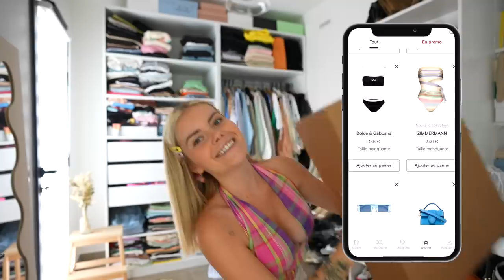1 SITUATION, MOOD, EMOJI = 1 TENUE (haul summer edition)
Salut les bgs et les bgettes! J'avais bcp trop envie de vous faire un haul, mais qui change de ce que j'ai l'habitude de faire. Du coup, vous m'avez donné des situations, humeur, emoji ou autre et moi... JE VOUS EN FAIT UNE TENUE!

*Code -10% : ROMY10YT (valable jusqu'au 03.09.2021 à minuit)

Si vous aimez ce nouveau format surtout, FAITES-LE MOI SAVOIR car j'ai pris bcp de plaisir à tourner cette vidéo et je trouve ca sympatoche de pouvoir combiner le partage de mes pièces coups de keur et le coté mise en situation, hyper good vibes et nouveau.

Paire Ambush

Paire Crocs Justin Bieber

Paire custom

Paire custom

INFOS PERSOS :
+ Je m'appelle Romane *Romy pour les intimes*
+ Je suis un pur produit du sud (ou pas)

CE QUE JE PORTE : plein de choses :)

DISCLAMER: Ca m'arrive de faire des partenariats (= mon travail), mais mon avis ne change en rien! Merci de le respecter et de me faire confiance - Principes et Valeurs les babes!

*Conditions: il faut quand meme ajouter ça : Cette offre est réservée aux nouveaux clients uniquement.
Cette offre est valable sur les articles plein prix uniquement.
Cette offre est valable sur les commandes d'un montant minimum de 150 USD ou tout montant équivalent dans une autre devise.
Cette offre s'applique uniquement aux marques et articles sélectionnés.
Cette offre est à usage unique par utilisateur.
Cette offre est valable jusqu'au 03/09/2021 à 23h59 (BST).
Cette offre est non cumulable avec d'autres offres FARFETCH.
FARFETCH se réserve le droit de retirer cette offre à tout moment sans préavis

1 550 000 kgs d'amour ♡ Rrrromy